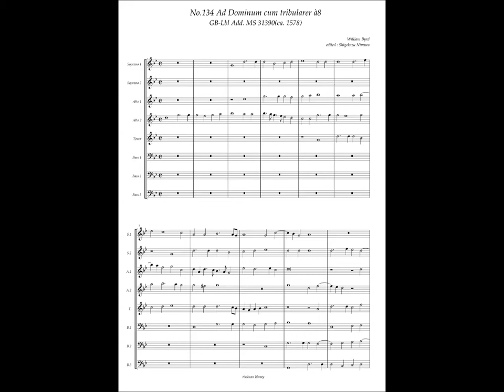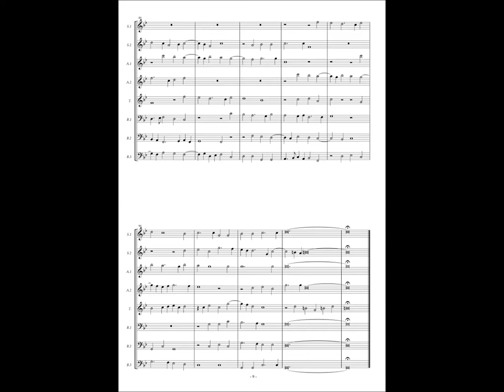GB-Lbl Add. MS 31390, No.134, William Byrd, "Ad Dominum cum tribularer"(Prima Pars) à8